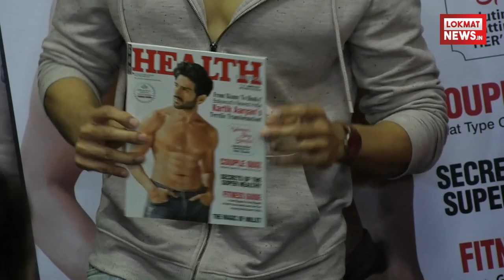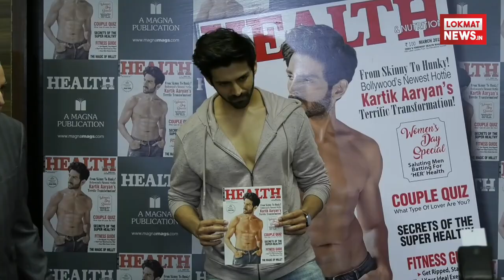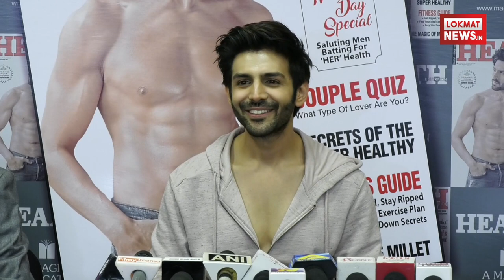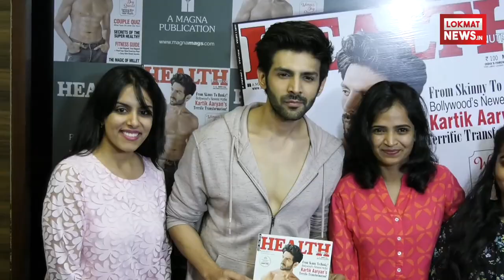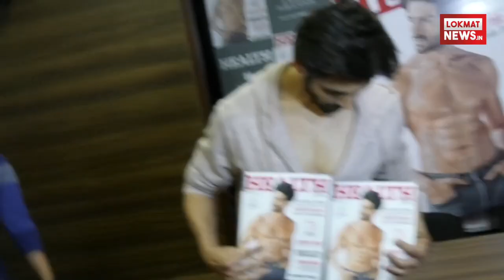Kartik Aryan Unveils Cover Of Health & Nutrition Magazine